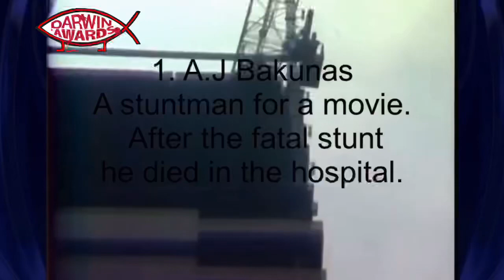Deadly Movie stunt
Dead man jumping